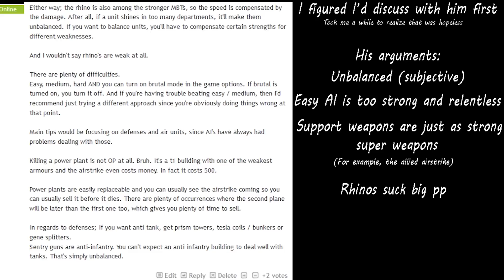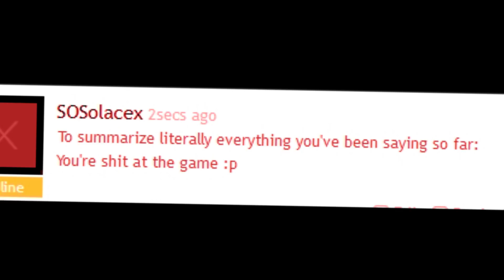Beating Easy AI with just Rhinos and conscripts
Someone had a big brain moment on moddb.

Non-RoTE music:
Credits to White Bat Audio
Rise of the east:
Remastered single player Campaigns & fast paced, balance oriented multiplayer. Rise of the East introduces a completely new faction to the game, East Asia - comprised of China and North Korea and soon will introduce GLA to the fight. Full multiplayer functionality using CnCNet Client and many new and unique features, visuals, improvements, units and much more!